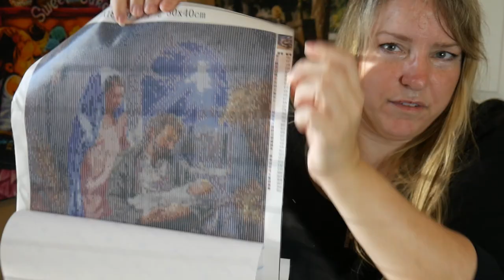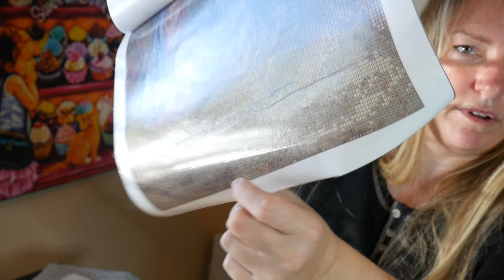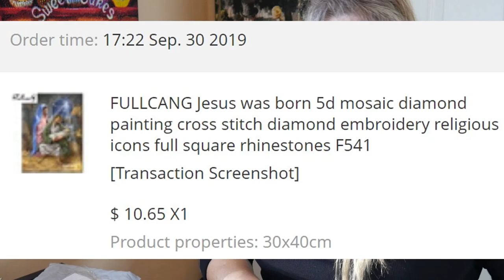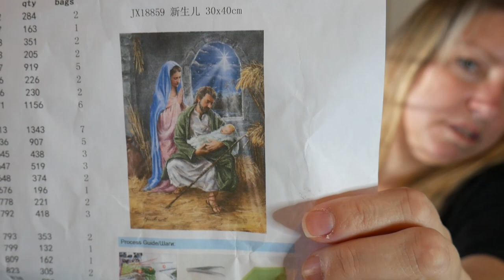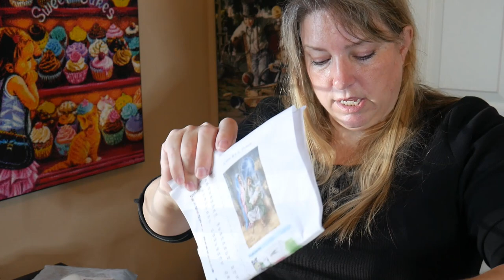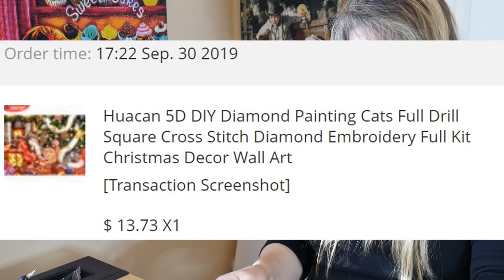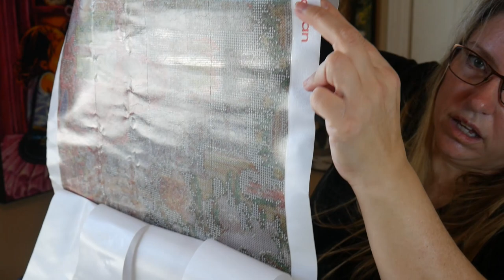More Christmas Diamond Paintings from Aliexpress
These will probably be my last Christmas paintings come in before the holidays due to how long it takes to get here. I love these.

Baby Jesus

Christmas Kittens

(DiamondPainting) (Aliexpress) (Christmas Crafts)